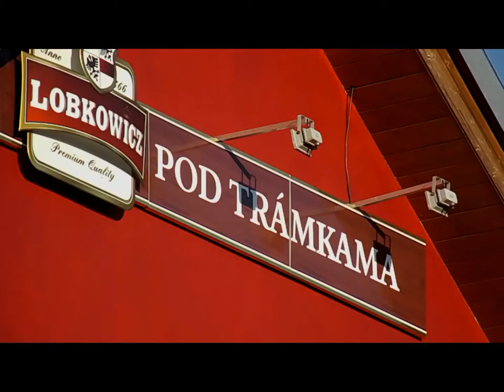Vikýřovice-Posezení seniorů v HD